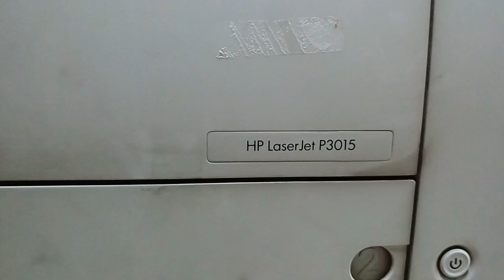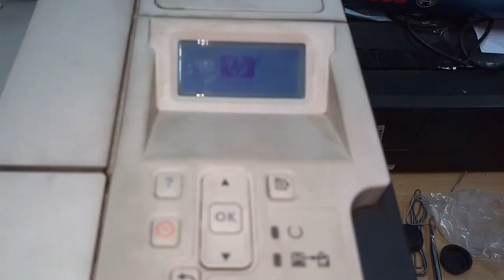How change Fuserflim step by step HP laserjet 3015 Printers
You will learn step by step  How to change fuser flim hp laser jet 3015 printer
Others printer repair videos